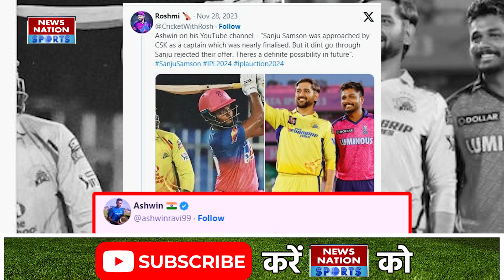Ravi Ashwin On Sanju Samson : संजू सैमसन ने CSK में शामिल होने का ऑफर ठुकराया, जानें पूरी सच्चाई ?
सोशल मीडिया पर एक पोस्ट रविचंद्रन अश्विन को कोट करते हुए वायरल हो रहा था. इसके मुताबिक,’अश्विन ने अपने यूट्यूब चैनल पर बताया है कि, संजू सैमसन को सीएसके की तरफ से कप्तानी का ऑफर दिया गया था पर सैमसन ने इस ऑफर को ठुकरा दिया है लेकिन भविष्य में इसकी संभावनाएं देखी जा सकती हैं.’
A post quoting Ravichandran Ashwin was going viral on social media. According to this, 'Ashwin has told on his YouTube channel that Sanju Samson was offered the captaincy from CSK but Samson has rejected this offer but its possibilities can be seen in the future.'